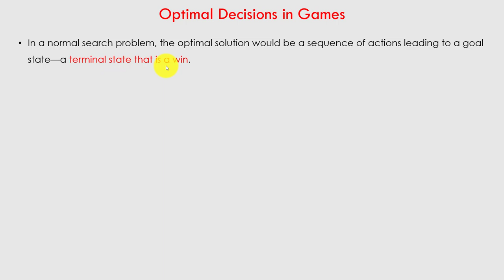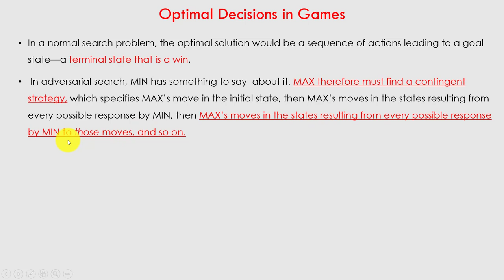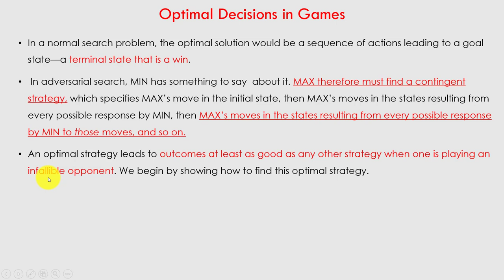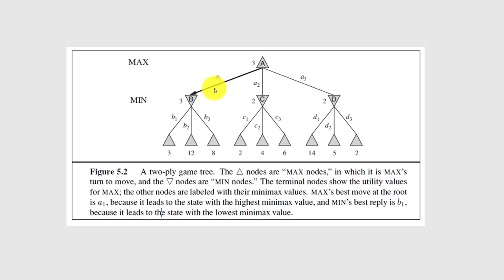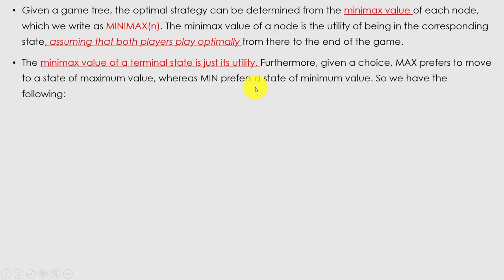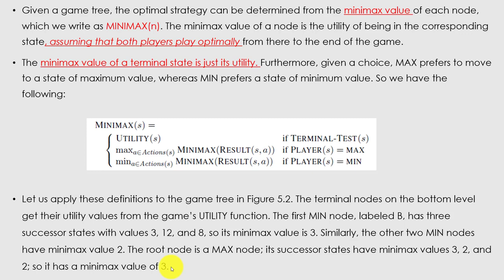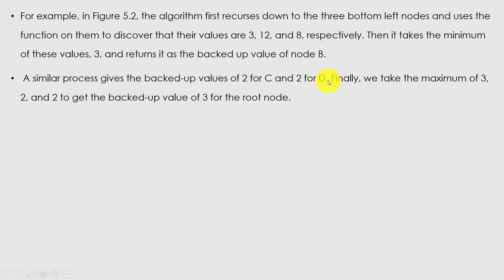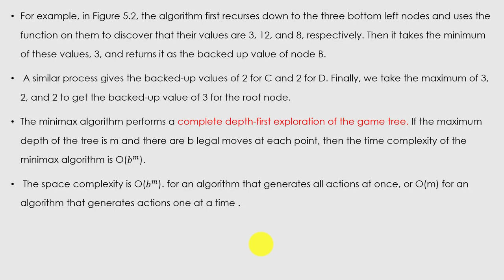Game Playing 2